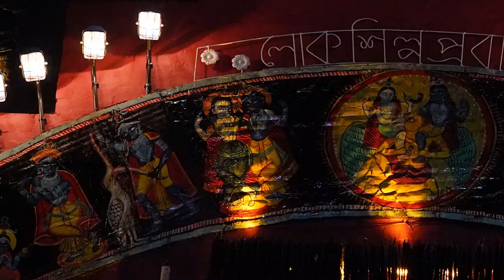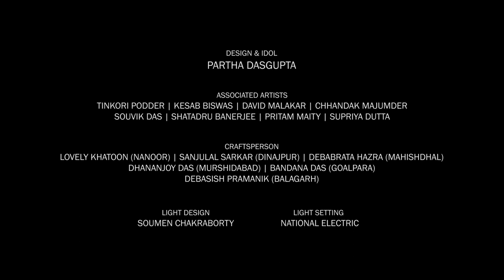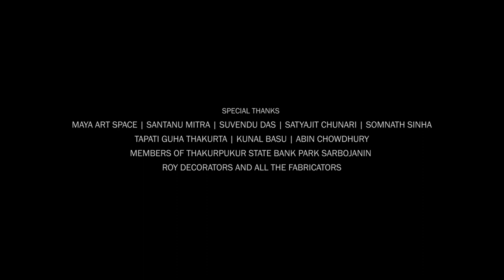PARTHA DASGUPTA - HOMAGE TO FOLK ART OF BENGAL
This is one of my Durga Puja project, by which we pay tribute to the folk art tradition of Bengal.
Concept/ Image- PARTHA DASGUPTA, Co artists- Tinkori Podder, Chhandok Majumder, David Malakar, Shatadru Banerjee, Souvik Das, Pritam Maity.
Light Design- Soumen Chakraborty.
Lyric- AKASH CHAKRABORTY
Research-- SOURAV BANDYOPADHYAY
Video & Edit- RIDHWIK DUTTA
Site- THAKURPUKUR STATE BANK PARK
YEAR-2022